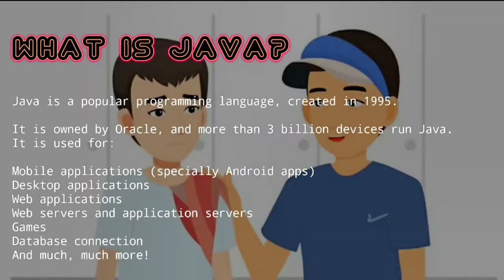Java Introduction of Java | Pi thika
Welcome to Pi thika! !
We glad to search for something new, in purpose to share knowledge, Education and Entertainment.
I appreciate you for your like, subscrib and share this channel.
I wish you success all your achievement